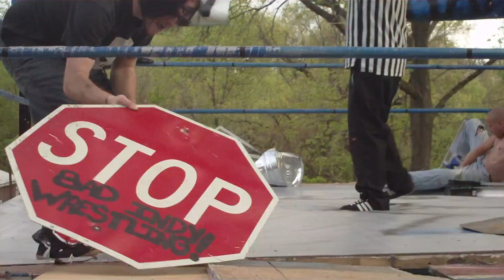Clint Karnage Vs. JD Blak NXW Mayday 5.01.11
Clint Karnage's first meeting with King Psycho himself, Jason Dean Blak.  Last Man Standing Match, NXW Mayday May 1, 2011.